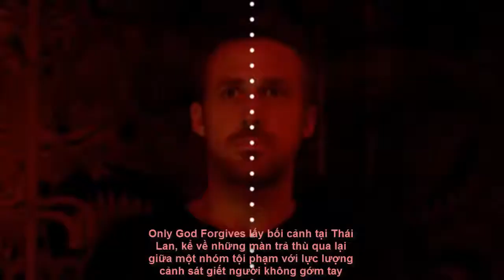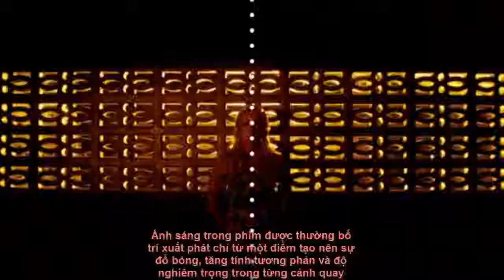#18: Sự cân bằng trong những khung hình của Only God Forgives - Chỉ có chúa mới thứ tha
Cho ý kiến nhé,  thanks!!!

Phim Only God Forgives (Chỉ Có Chúa Mới Thứ Tha) kể về Julian, một tay người Mỹ đang điều hành một phòng tập kickboxing ở Thái Lan thì được tin anh trai bị sát hại bởi một tên cảnh sát Thái biến chất cực kỳ nguy hiểm. Và khi người mẹ của anh yêu cầu anh trả thù cho cái chết của người anh, một câu chuyện anh hùng rửa hận như huyền thoại đã xảy ra ngay trong lòng thủ đô Bangkok đầy màu sắc.